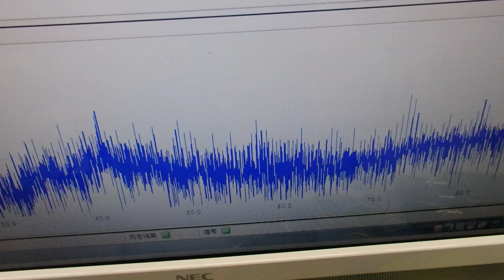メガヘルツの超音波発振制御プローブ ultrasonic-labo